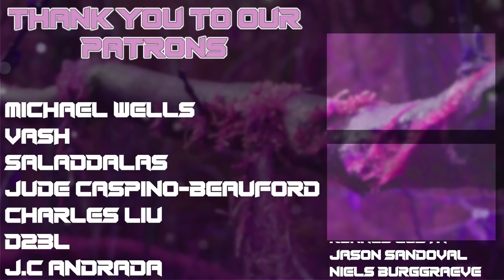My Girlfriend REACTS to Naruto Ep 98!! (Reaction/Review)